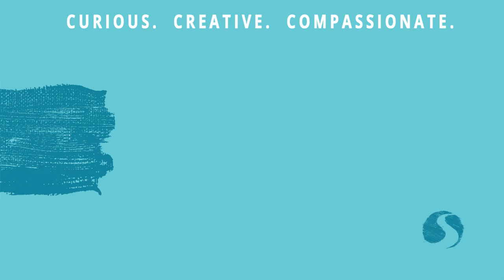Have you ever had a "Bless-your-heart" moment?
How Sweet The Sound - EP1 | Amazing Grace

To fully understand just how Amazing Grace is, we've got to understand just how bad the "Bless Your Heart" moments can be.  When have you had a bless-your-heart moment?

How Sweet the Sound 4-Week Series
Restore your soul. In the midst of the storms and the darkness, there’s a strength greater than our own. There’s a redemption deeper than any pain. Sing with us a song of hope—How Sweet the Sound!
May 9 (Mother’s Day!) – EP1 | Amazing Grace
May 16 – EP2 | The Love of God Is Greater Far
May 23 – EP3 | What a Friend We Have in Jesus
May 30 (Woldumar!) – EP4 | It Is Well with My Soul
May 30 – Backstage Pass Q&A @ 9PM

S Lansing Campus:
Facebook & YouTube LIVE on Sunday @ 11:00AM